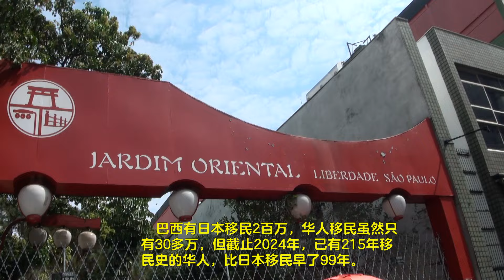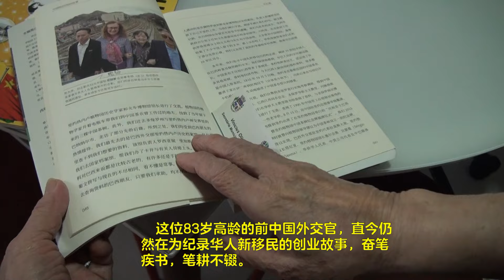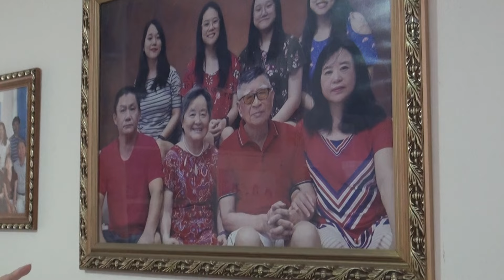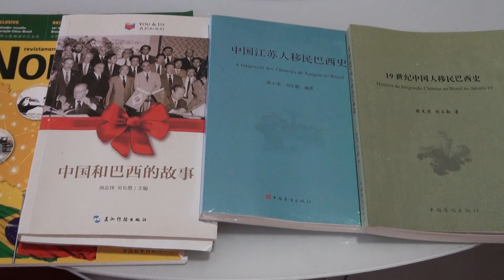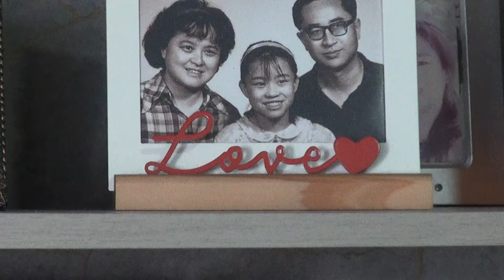她将华人移民巴西史提前到215年前，早于日本人百年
Ela e seu marido Chen Tairong trabalharam duro para compilar a história dos chineses no exterior
Avançar a história da imigração chinesa para o Brasil mais três anos
      巴西有日本移民2百万，华人移民虽然只有30多万，但截止2024年，已有215年移民史的华人，比日本移民早了99年。藉2024年中巴建交50周年之际，记者采访了为收集和编写巴西华人移民史做出卓越成就的刘正勤女士。这位83岁高龄的前中国外交官，直今仍然在为纪录华人新移民的创业故事，奋笔疾书，笔耕不辍。
Existem 2 milhões de imigrantes japoneses no Brasil e, embora existam apenas mais de 300.000 imigrantes chineses, em 2024, os chineses, que têm um histórico de 215 anos de imigração, estão 99 anos antes dos imigrantes japoneses. Por ocasião do 50º aniversário do estabelecimento das relações diplomáticas entre a China e o Brasil em 2024, o repórter entrevistou a Sra. Liu Zhengqin, que obteve resultados notáveis na coleta e compilação da história da imigração chinesa no Brasil. Este ex-diplomata chinês de 83 anos ainda escreve e escreve muito para registrar as histórias empreendedoras dos novos imigrantes chineses.

巴西華人頻道/ERHU PING/ 介绍：巴西历史，巴西故事，巴西足球，嘉年华桑巴舞，巴西宝石，巴西风俗，华人生活，华人故事 联系巴西華人頻道/ERHU PING Email
ERHU PING / Canal Chinês do Brasil, apresentando: História Brasileira, Histórias Brasileiras, Futebol Brasileiro, Samba de Carnaval, Pedras Brasileiras, Costumes Brasileiros, Vida Chinesa, Histórias Chinesas,